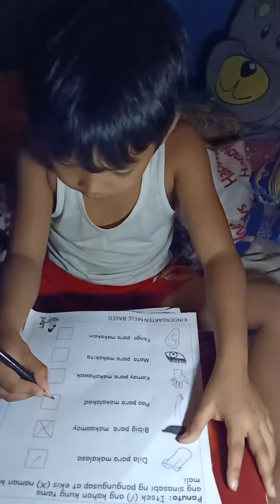Week7 Activity | Kinder-Rose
Panuto: I Check (✔️) ang kahon kung tama ang sinasabi ng pangungusap at Ekis (❌) naman kung mali.